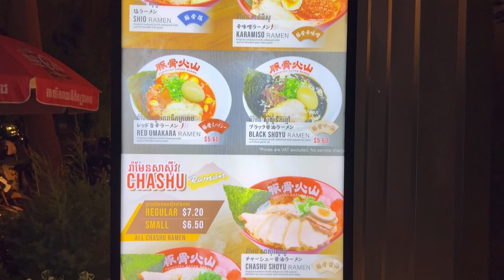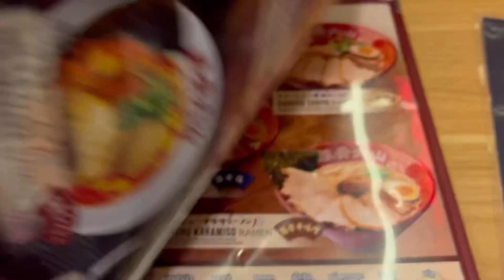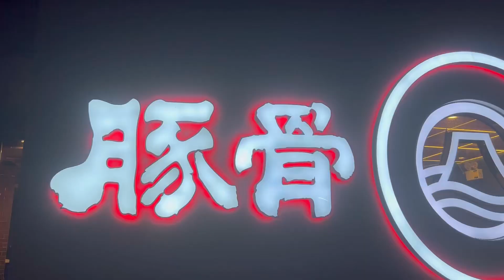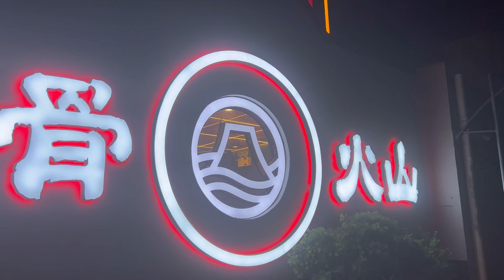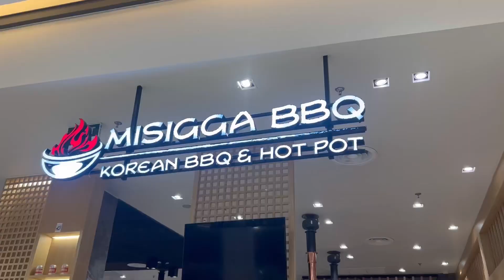Cambodia🇰🇭:How did I spend my 50$ Judge fee here in Cambodia?|OFW journey here in Cambodia | Rizalie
Hello!

Treating yourself is a must as long as you don’t rip your wallet or bank account. In my previous vlog, I became a judge for the world scholar’s cup for two day ( all free except fare ). It was a brilliant experience. After the event we received a fee worth 50$ and I was so happy why??? Here in Cambodia you can actually survive with just 50$ as long as you have a house to live in and your work place is close to your house. Anyway, sharing you my vlog on how did I enjoy spending my 50$ judge fee.